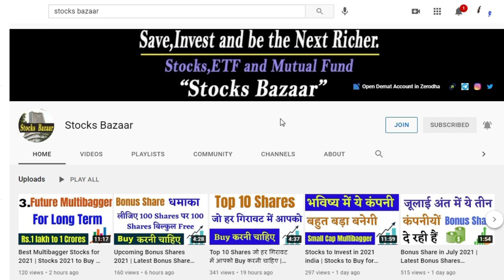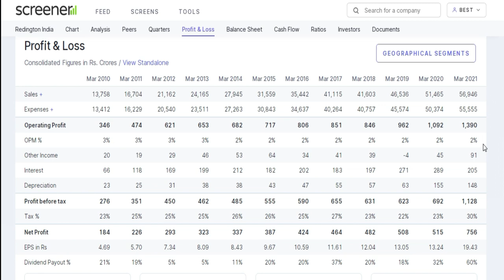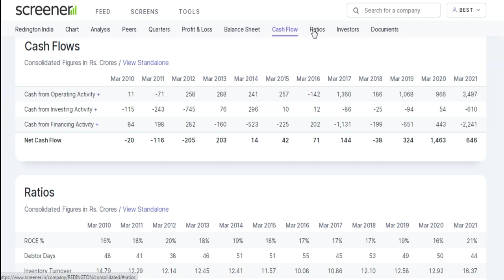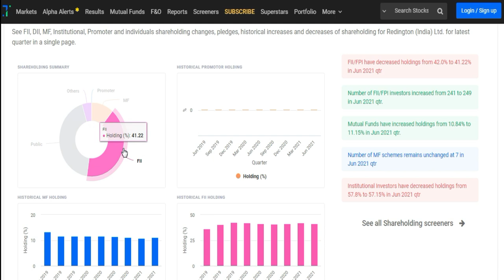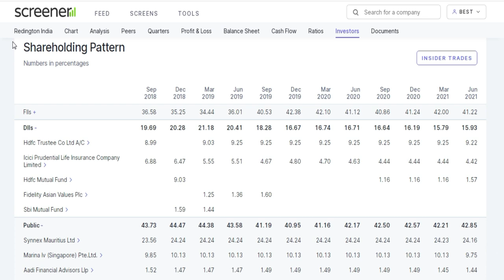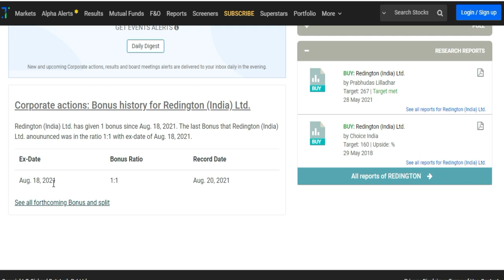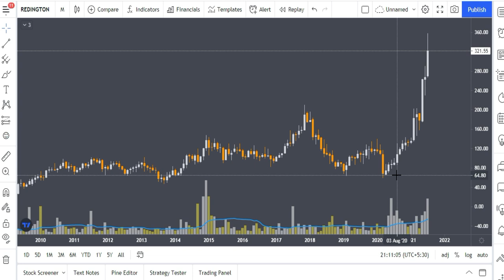Upcoming Bonus Shares 2021 | Latest Bonus Share Announcement 2021 | Stocks Bazaar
Use This Website for Fundamental Analysis -